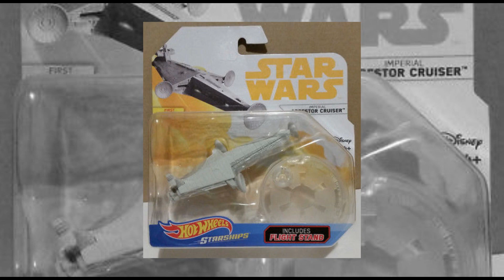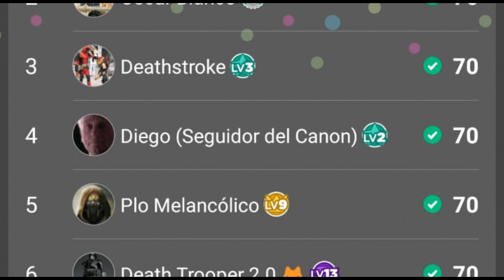Todas las Referencias en Solo: Una historia de Star wars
Analicemos Solo y algunos de sus secretos y referencias ocultas durante toda la película, Hablaremos de su conexión con The Clone wars, Rebels y hasta con otras películas de la saga.